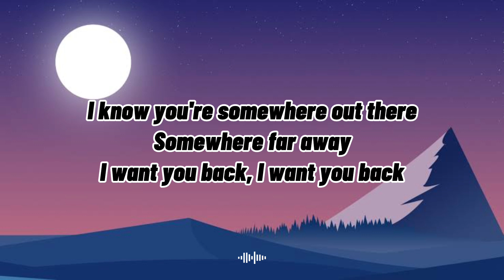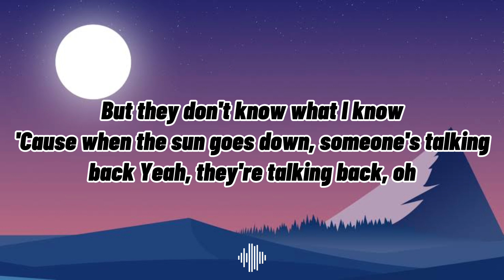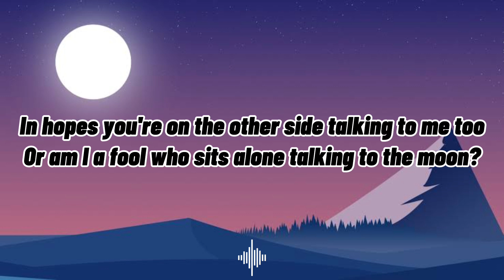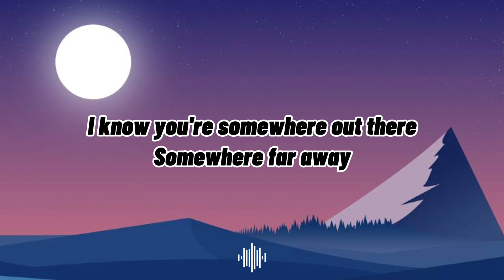Talking to the moon - Bruno Mars (Lyrics)